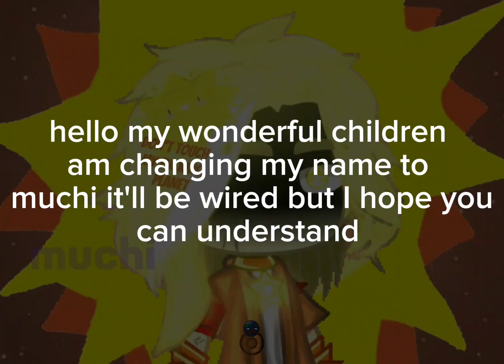please watch until the end[sollarballs]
I changed my name